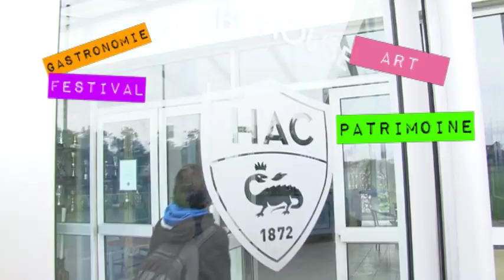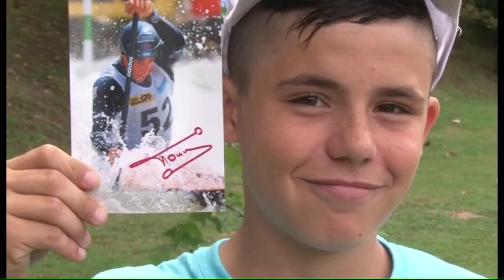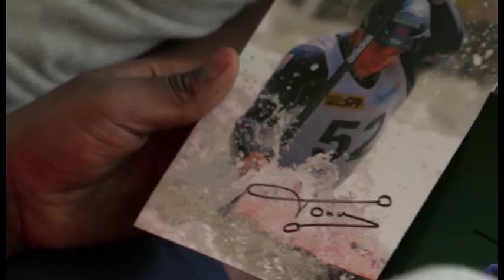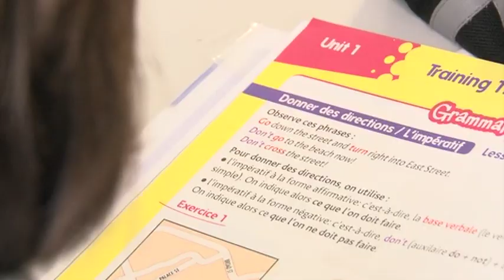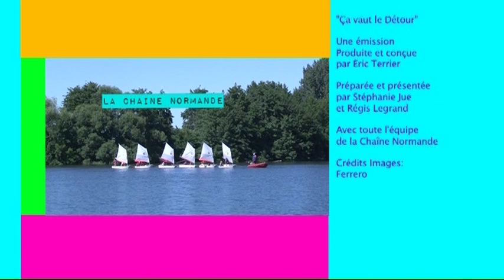140711 Ca vaut le detour P2